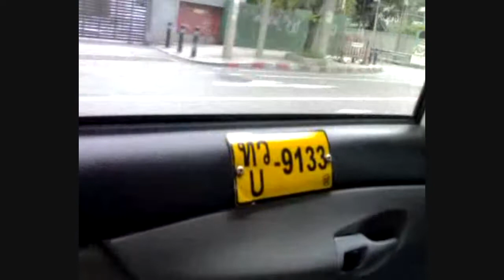Vlog 11 - A Ride In A Pink Taxi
The taxis here in Bangkok are very colorful. I hope you guys enjoyed the vlog!